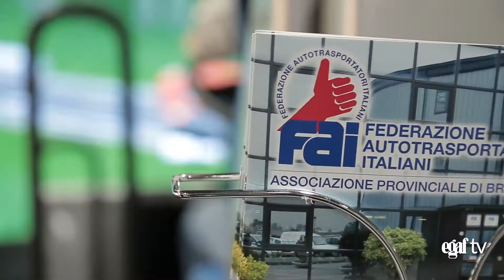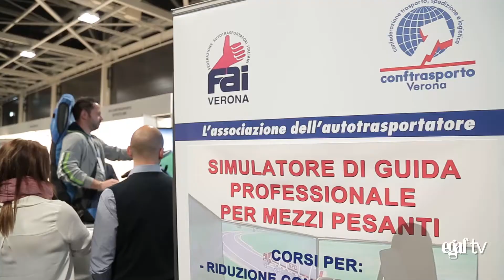Andrea Manfron - FAI - Conftrasporto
Riva Euro Truck 2017 - I tre giorni dell’autotrasporto
Il 25-26-27 ottobre 2017 si è svolto nell’incantevole scenario del lago di Garda sullo sfondo delle Dolomiti, un importante evento organizzato da ANVU in collaborazione con Egaf, di cui viene utilizzato il format I tre giorni dell’autotrasporto, alla sua 7° edizione.